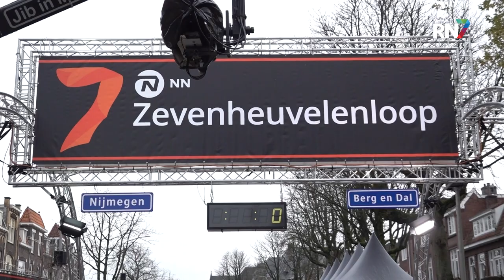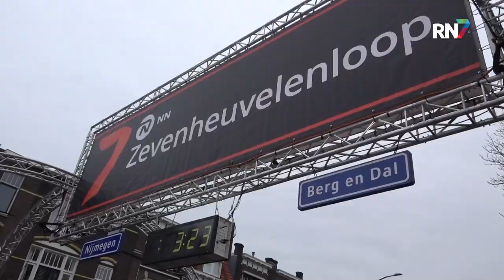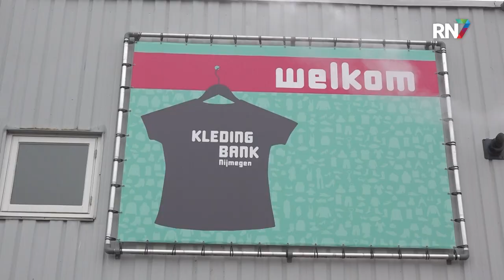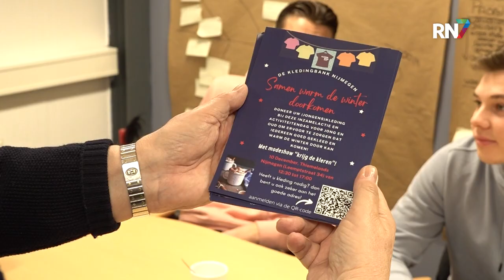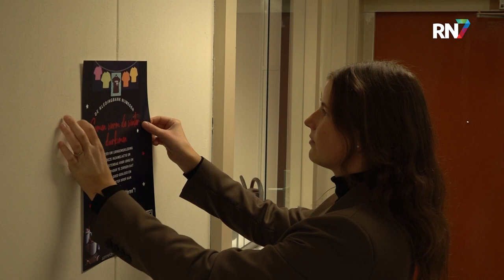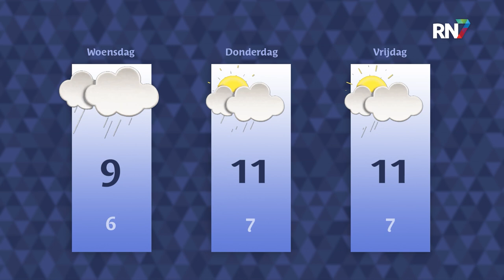Maandag 21 november 2022 || RN7 REGIONIEUWS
Geen records maar wel snelle tijden bij Zevenheuvelenloop,
Spaanse moordverdachten aangehouden in Nijmegen
en Overbetuwe presteert slecht in plaatsing statushouders.